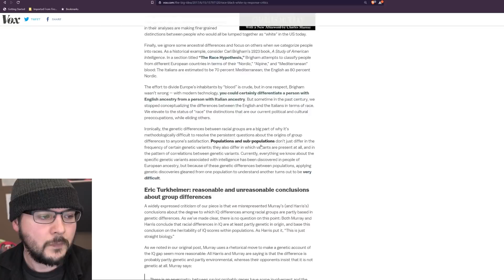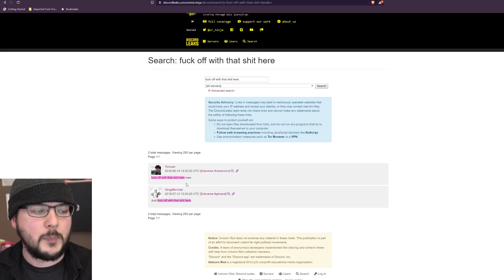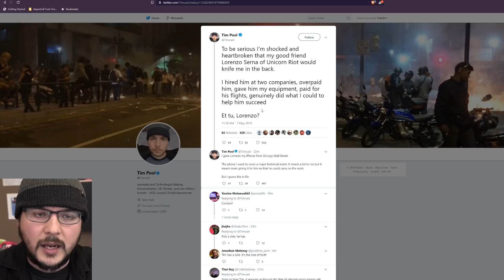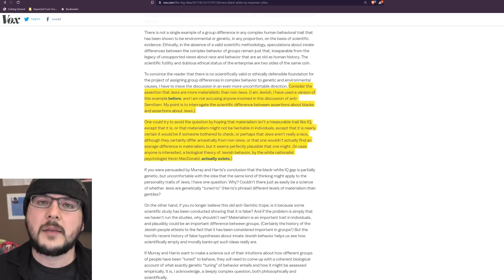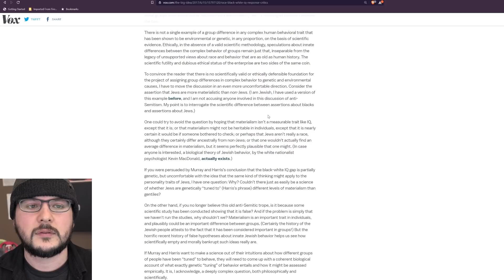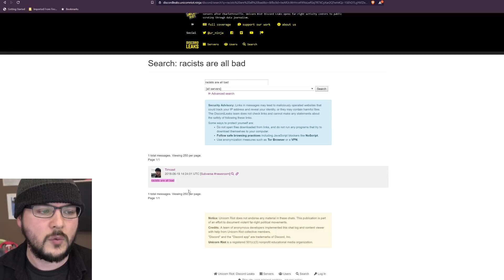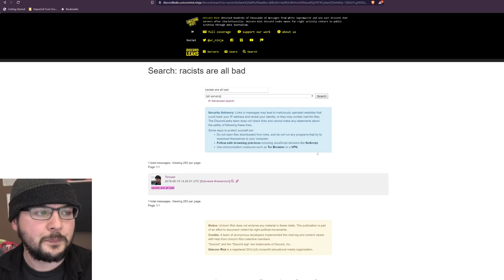I Have Been Betrayed And SMEARED By Someone I thought Was My Friend